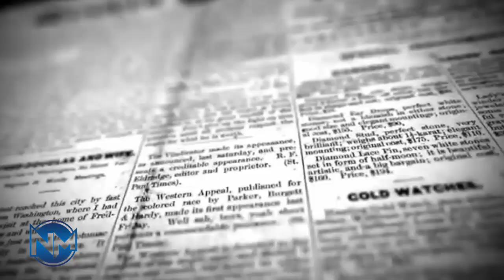Iran’s Indigenous Fighter it Claimed Could Match America’s F-18: How Capable Was the Saeqeh?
Iran’s modifications to the F-5 airframe on the Saeqeh appear to go further than those of all other operators, and Tehran is suspected of having gained assistance from China, Russia or North Korea in developing its fighter. Iranian sources claim the Saeqeh has fourth generation capabilities - indicating it may have benefited from technologies reverse engineered from the country's F-14 and MiG-29 jets which are its only post-third generation foreign aircraft. Moreover, according to the Iranian military, the fighter has a significantly extended range compared to the original F-5 and can fly up to 3000km where the original was restricted to under 1,500km. External modifications of the Saeqeh include a twin tail configuration similar to that of the F-18 Hornet.